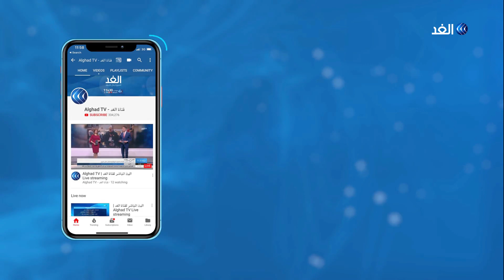روسيا تعلن استعدادها لتوريد مقاتلات سو-35 إلى تركيا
أعلن المدير العام لشركة روستيخ_الروسية استعداد موسكو لتوريد مقاتلات من طراز سو خمسة وثلاثين إلى تركيا إذا أبدت رغبة في ذلك، يأتي ذلك في أعقاب قرار واشنطن استبعاد أنقرة من المشاركة في برنامج إنتاج مقاتلة إف خمسة وثلاثين الأمريكية بسبب شراء منظومة الدفاع الصاروخية الروسية إس أربعمئة.